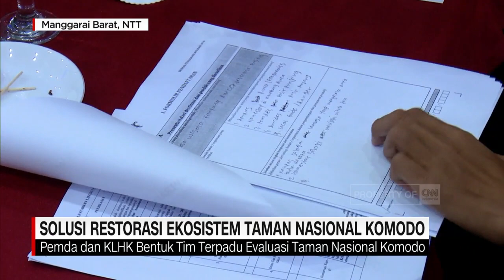Solusi Restorasi Ekosistem Taman Nasional Komodo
Wacana penutupan Taman Nasional Komodo merebak ke masyarakat pada awal tahun 2019, setelah pernyataan tentang penutupan dilontarkan Gubernur NTT, Viktor Bungtilu Lasikofat. Keinginan ini dikarenakan ramainya kunjungan wisatawan mengancam keberlangsungan fsik wilayah darat dan bahari serta ekosistem yang hidup didalamnya. Wacana ini kemudian menimbulkan polemik baru penurunan jumlah kunjungan wisatawan, yang kemudian menghambat perputaran roda ekonomi masyarakat unsur wisata. Lantas seperi apa langkah pengembangan wisata yang tepat untuk kawasan yang dilindungi pemanfaatannya?

Like & Follow Facebook:
CNN Indonesia

cnnindonesiatv